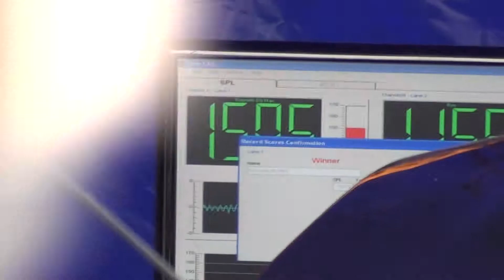II Finał Polski db Drag Racing Association - car audio (cz 3)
Najgłośniejsze auta w Polsce